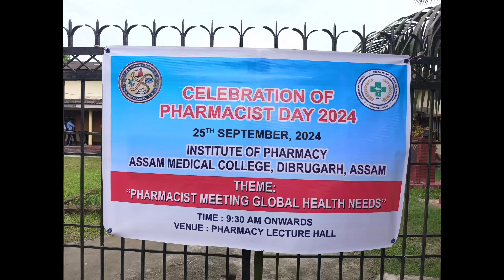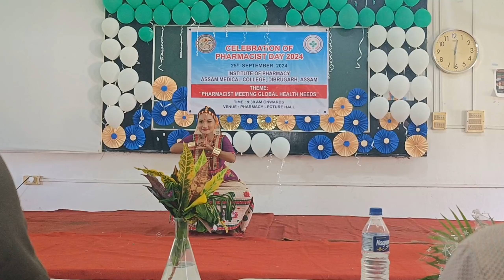Celebration of Pharmacist Day 2024 🎊🫂 Institute Of Pharmacy, Assam Medical College,Dibrugarh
Celebration of Pharmacist Day 2024 🎊🫂 Institute Of Pharmacy, Assam Medical College,Dibrugar

Desclaimer:-
and Not To Offend Any Person, Profession or occupation. It doesn't mean to hurt anyone's feelings.

 Pharmacist Day
Celebration Of Pharmacist Day
Institute Of pharmacy
Institute Of pharmacy Dibrugarh
Institute Of pharmacy assam medical college
assam medical college
assam medical college Dibrugarh
assam medical college and hospital
Guwahati medical college
Gauhati medical college
srimanta sankaradeva university of health sciences
ssuhs
assam medical college vlog
assam medical college dibrugarh vlog
dme assam